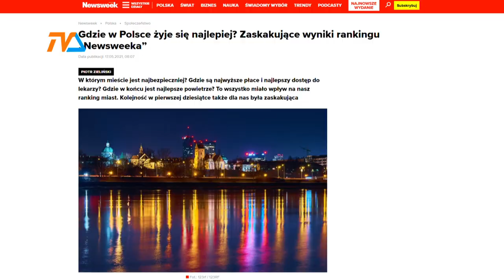Suwałki dobrym miejscem do życia, ale... |TVSUWAŁKI